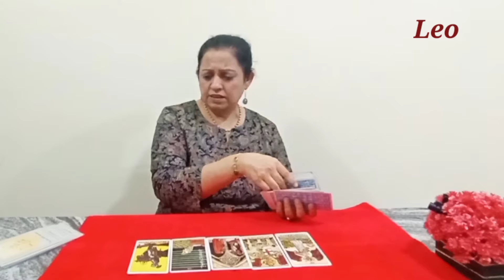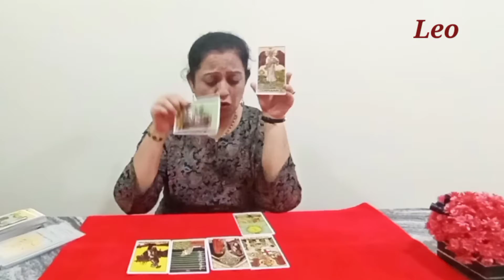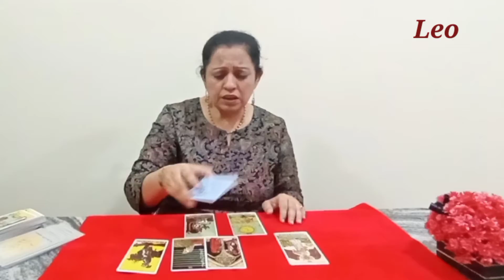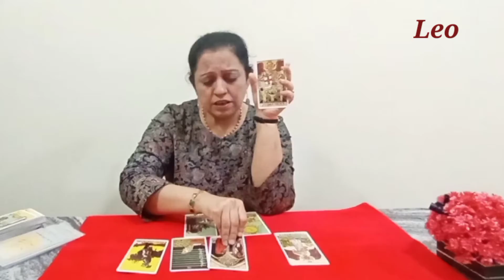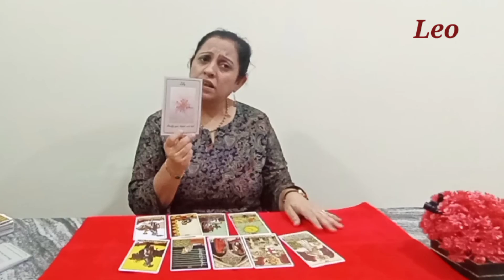Leo career/relationship/health/mini weekly reading#zodiac#predictions#rasipalan#tarot